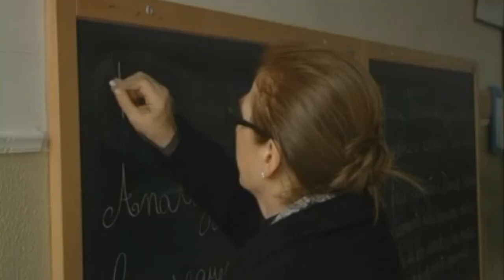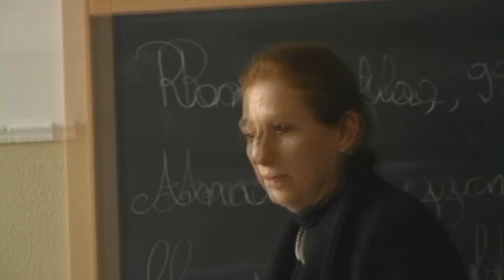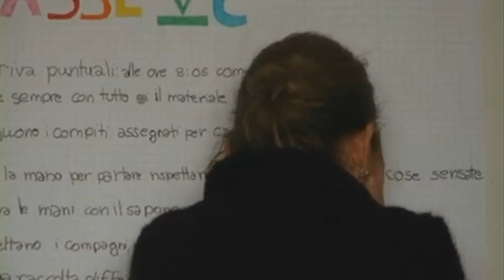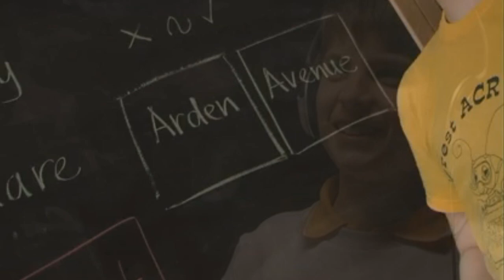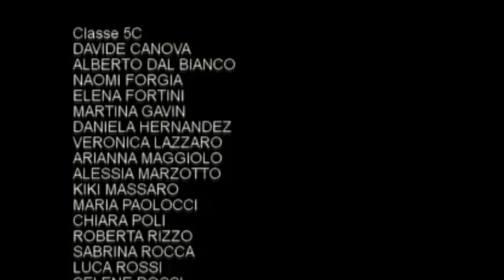Music Power (2010)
The power of music is presented here with this lively musical video on a hip-hop song written (in English), composed, arranged, sung, played and recorded by a class of 20 pupils (10y old).
You don't believe that? Watch "The making of MUSIC POWER" (9' 17")

This video is part of an Italian school project called "Esperimenti di cinema" that consists in making animations. The production is focussed on creativity and collaboration.
To know more see the project website (mainly in Italian): g-raffa.eu/Cinema_a_Scuola

This video is editen in Cinelerra on Ubuntu Studio

Anyone with use linux on playlist,You should check it video uploads on tommorow!